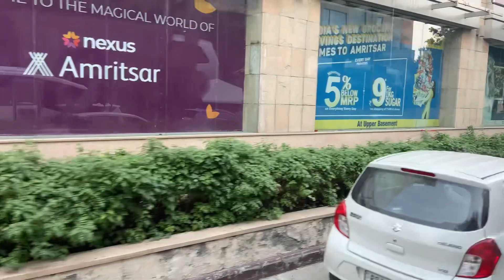Just on the way to Amritsar